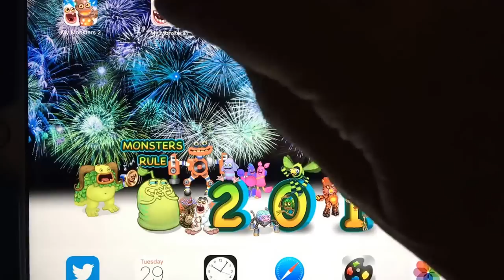MAGIC NUMBER AGAIN!!!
My Singing Monsters Diane Delsig 64094bi